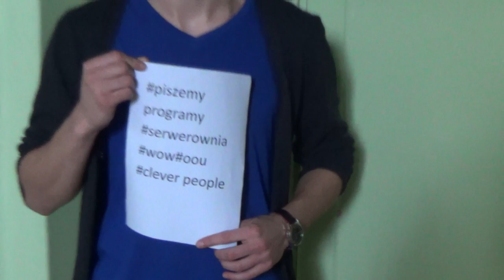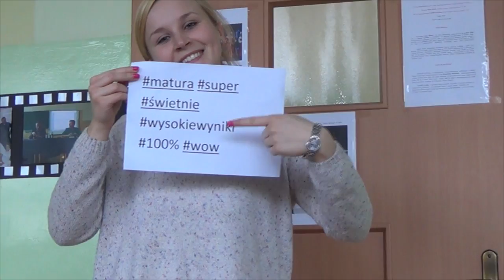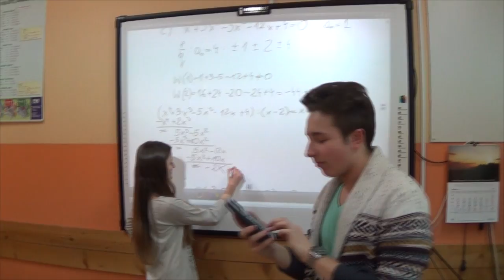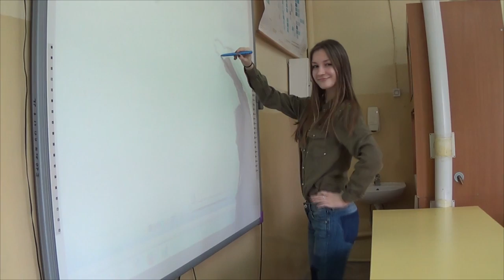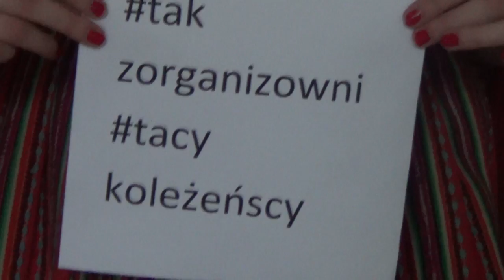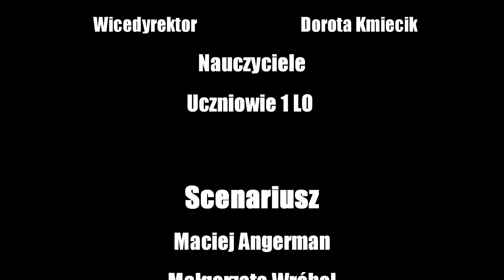Film Promujący 1 LO w Łasku!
Prawa autorskie utworów są zastrzeżone i należą do autorów.